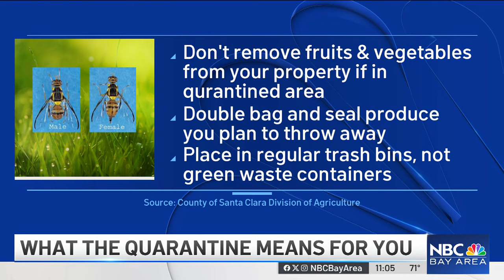Oriental fruit fly quarantine issued across much of Santa Clara County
An oriental fruit fly infestation has prompted state agriculture officials to issue a months-long quarantine on a large area of Santa Clara County that includes parts of five cities, according to a news release Wednesday. Bob Redell reports.